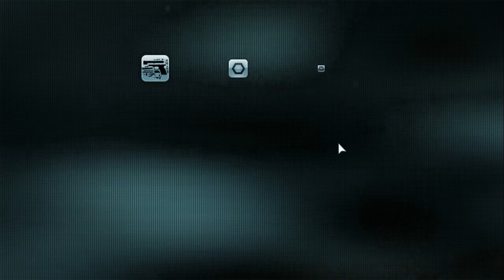Let's Play Ghost Recon - Future Soldier Misión 06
Nueva misión:más larga que la !"·$%&/()=?=)(/&%$, pero esta tiene más acción. Ahora que lo pienso deberían crear un juego chileno en donde ocupemos a las fuerzas especiales de la PDI xD

PD: Me atrace en subir el video por culpa de VTR... gracias por nada VRT ¬¬